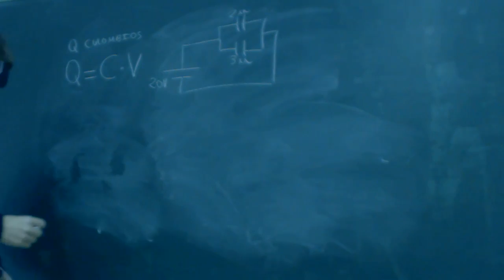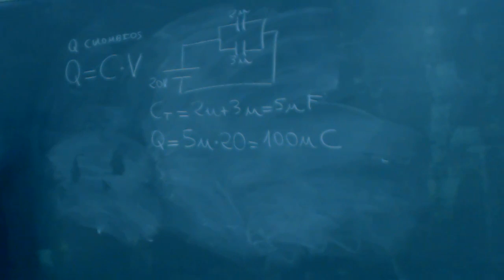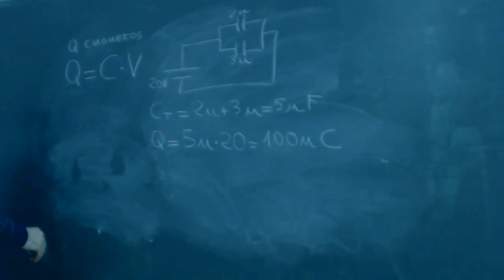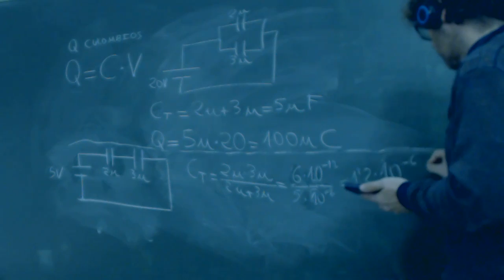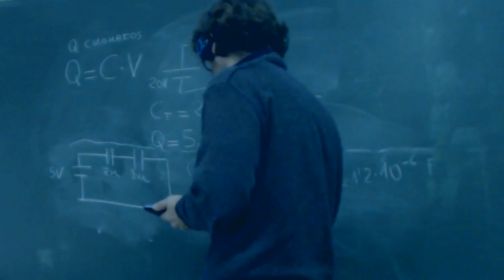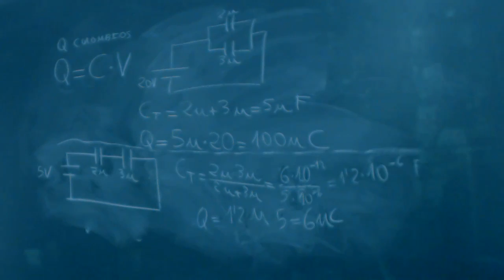Circuitos con condensadores en serie y paralelo EEE FPB2